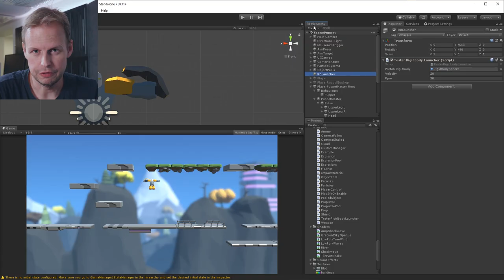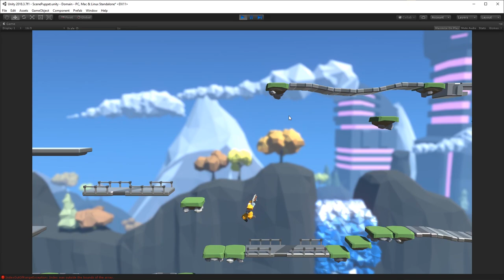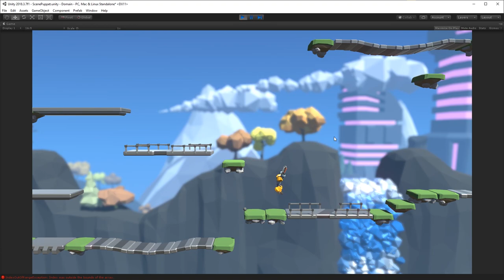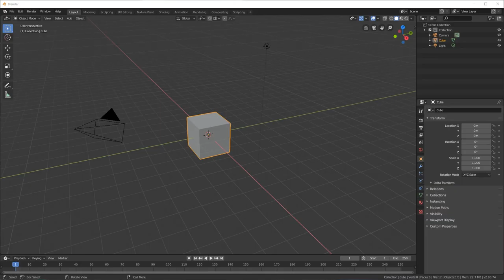Oh no, I didn't make ANOTHER lowpoly platformer - did I?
Here's a quick update on my recovery progress and not only that... I've done it again. I show you some footage of a new platformer prototype I'm making and no surprise - it's low poly again =)

I've got quite a fair amount of recorded screen capture of me making the character, animating him in Blender 2.8 and I can also go through how I've built the level and implemented effects in Unity - if you're interested, give me a shout in the comments and I'll try to respond!